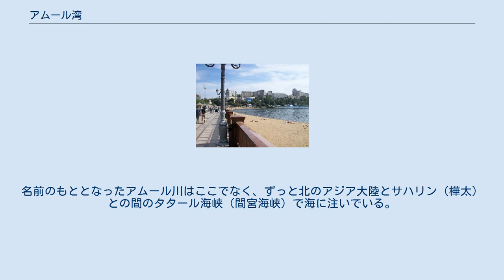アムール湾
ピョートル大帝湾は半島により、アムール湾（西側）とウスリー湾（東側）に分かれている。
 アムール湾はウラジオストクの町（図の中央の半島上）の西にある。
図の東にナホトカがある。
 スポーツ湾（ウラジオストク） アムール湾（アムールわん、ロシア語: Амурский залив）はロシア連邦共和国沿海地方の南海岸、ピョートル大帝湾がウラジオストクのあるムラヴィヨフ＝アムールスキー半島とイェフゲニー諸島で東西に分かれていて、その東側がウスリー湾（Ussuri Bay）で、西側がこのアムール湾である。
 アムール湾は、日本海の北西岸にある巨大なピョートル大帝湾の中にある、西側の湾である。
長さは約65キロメートル、幅は約9〜20キロメートル、深さは最大で約50メートルである。
 沿海地方の他の水域の中でアムール湾は陸地に最も深く食い入っており、海岸線の大きなへこみが特徴である。
この水域はムラヴィヨフ＝アムールスキー半島と、ルースキー島を含むイェフゲニー諸島との延長線によって外海から仕切きられている。
比較的大陸性の気候のため、湾では最も早く氷の形成がされる。
ウグロフ湾とノヴィック湾の氷の覆いはすでに11月下旬に現れ、3月下旬から4月上旬に溶ける。
しかし、5月にはこれらの湾での水は+14°Cまで温まる。
安全な氷上での移動を可能にする耐久性のある着氷は2月に現れて、湾の北部を完全に覆う。
静止した氷の広がりの最大境界は通常、ペシャニー岬〜マルコフスキー岬（ポポバ島）の線で東に伸びる。
 海底は比較的平らで、湾の上部（北部）の海岸から広大な浅瀬が伸びている。
南西、湾の出口に向かって、深さは徐々に増加する。
ペシャニー岬〜フトラヤ・レチカの線の北側の平均水深は10〜20メートルである。
ウラジオストクとルースキー島の向かいでの水深は15〜30メートル、そしてポポフ島とレイネック島の向かいでは30メートル強、ブリュース岬とリコルダ島の線では最大50メートルに達する。
 アムール湾の東岸には、港、ウラジオストクの町、スポーツ湾、トルドヴォエ村があり、ペンション、リゾート、子供たちのキャンプ場がある広いリゾート地になっている。
北海岸には、ウグロヴォイ、プロクラドノエ、ジマユジナヤ、デ=フリース、タヴリチャンカ、デヴャトゥイ・ヴァルの集落がある。
西海岸には、ペレボズナヤ、ベズヴェルホヴォがある。
 東海岸には、シュチェティニノイ岬もある。
 アムール湾は隣接するウスリー湾よりも暖かいとされている。
 アムール湾の一部を跨ぐニスカヴォドヌイ橋が2012年に完成して、北方面からのウラジオストクへのアクセスが改良された。
 アムール湾の奥では中国・黒龍江省から流れてきたラズドリナヤ川（中国語名：綏芬河）が注いでいる。
名前のもととなったアムール川はここでなく、ずっと北のアジア大陸とサハリン（樺太）との間のタタール海峡（間宮海峡）で海に注いでいる。